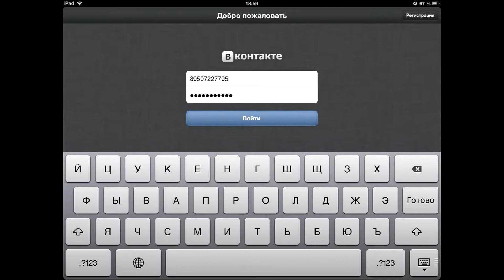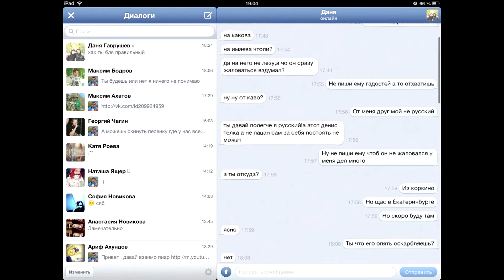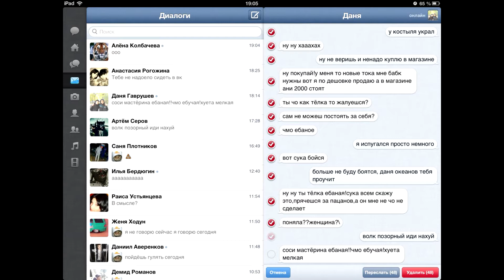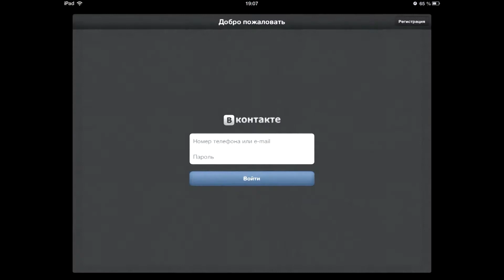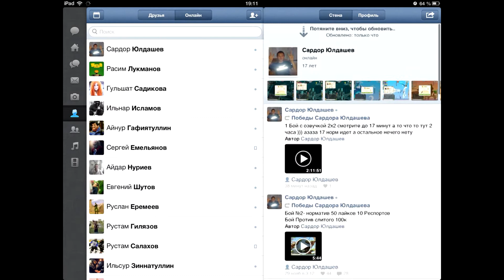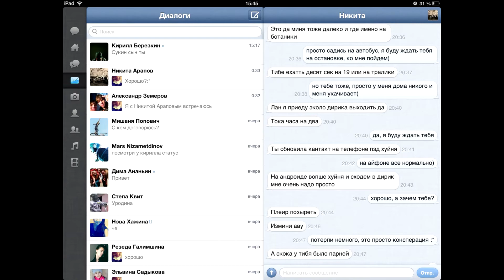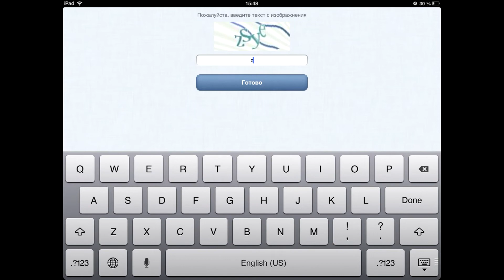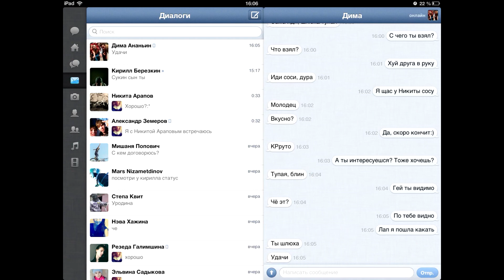VK-JOIN #3 - Сельские разборки.